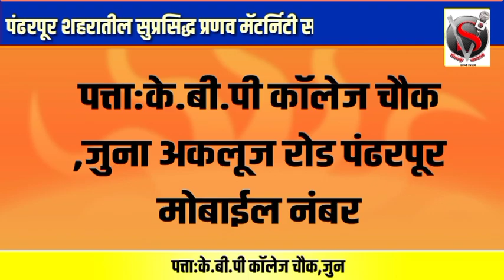भालकेंच्या पक्षप्रवेशाबाबत पहा काय म्हणाले काँग्रेस नेते नाना पटोले,केले मोठे वक्तव्य